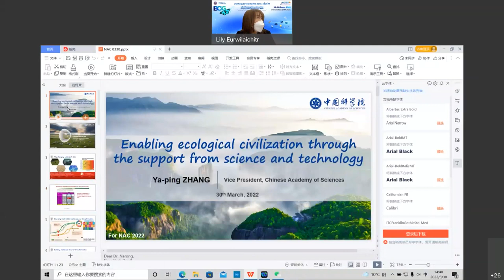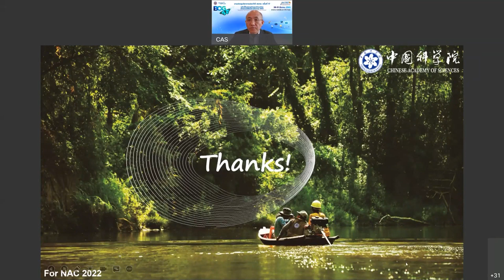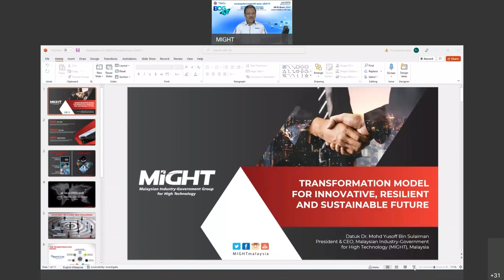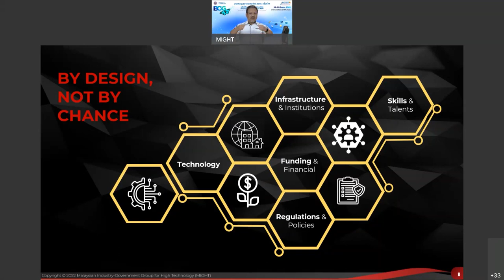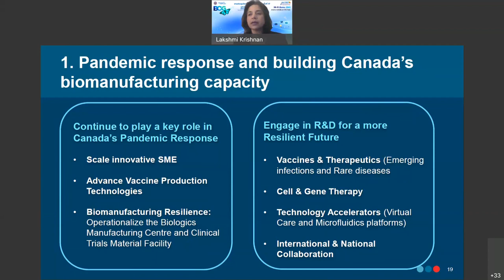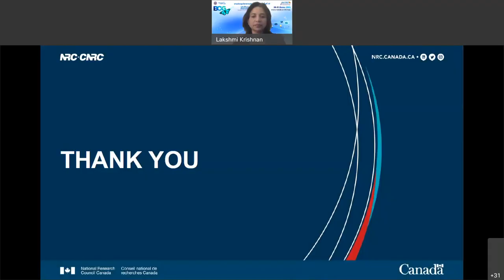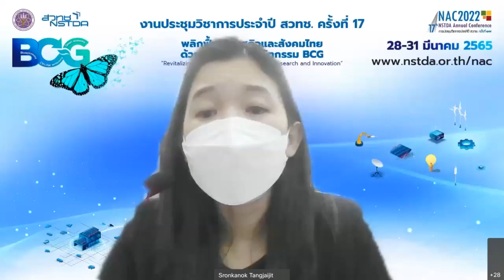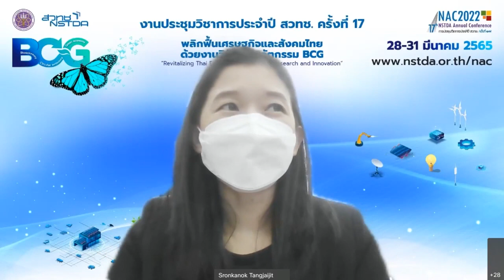Presidents’ Forum 2022: Transforming Research Institute to Support Sustainable & Resilient Societies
Seminar on "Presidents’ Forum 2022: Transforming Research Institute to Support Sustainable and Resilient Societies in the 21st Century" at the 17th NSTDA Annual Conference: NAC2022, held from 28-31 March 2022.

For nearly two decades, NSTDA has hosted NSTDA Annual Conference or NAC, which is one of the biggest science and technology events in Thailand. NAC exhibits achievements of NST DA together with our partners in both public and private sectors. Comprehensive scientific seminars, job fair, and STEM educational activity complete the full program of NAC, making it an exciting event of the year for our scientific community. The 17th NSTDA Annual Conference (NAC 2022) will take place on 28 – 31 March 2022 at the Thailand Science Park, (TSP) the headquarters of NSTDA. Due to the COVID-19 pandemic, the event will be held on an online platform

Among the seminars and meetings to be held under the auspices of NAC is the Presidents’ Forum, a roundtable in which leaders of prominent academic/research organizations from overseas and Thailand share and discuss their views and experience on broad issues pertaining science, technology and innovation. The Presidents’ Forum 2022 is scheduled on 30 March 2022 starting from 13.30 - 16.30 hrs. (BKK time) and the theme of the forum is “Transforming Research Institute to Support Sustainable and Resilient Societies in the 21st Century”.